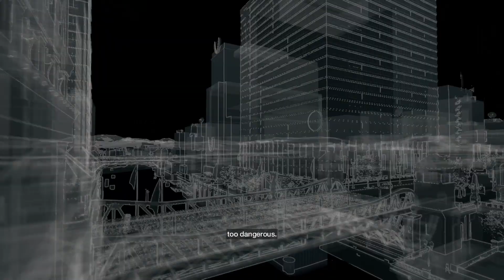Watch Dogs Walkthrough Part 15 - Hold on Kiddo (PS4 1080p Gameplay)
Watch Dogs Gameplay Walkthrough Part 1 - Connection is Power (PS4 Gameplay Commentary)

Watch Dogs Walkthrough! This Watch Dogs Walkthrough series will be completed in 1080p HD on PS4, Xbox One, PS3, Xbox 360 and PC. This Watch Dogs Walkthrough will include the all Chapter Missions, Ending, Review, and Final Boss Battle.

Developer: Ubisoft Montreal
Release:05/27/2014
Genre: Action Adventure
Publisher: Ubisoft